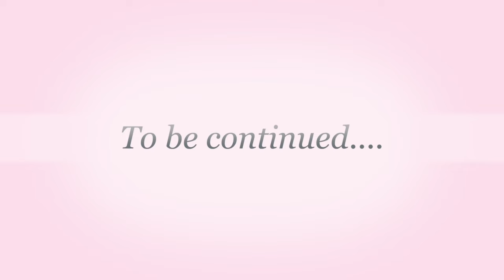Van life update!! AND building our base (stable conversion) are we crazy?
Hey guys!

We are Lauren & David an engaged couple from Kent, both spiritual teachers in Reiki & meditation transforming peoples lives as well as our own!

We will be sharing our Van life journey on here as well as what we get up to in between… Stable conversion for our base/client space!!

Ever since we met at the end of 2020 our lives have been a whirlwind… so much is changing, shifting and transforming! A lot of inner work has been happening behind the scenes since our last videos on here.

We are now back posting weekly of what’s now transforming on the outside for us! Soon to be packing up our flat, going full time van life as well as building our retreat space for our clients in Keston!

What an adventure it’s been so far so we can’t wait to fill you in!

Much love 🤍